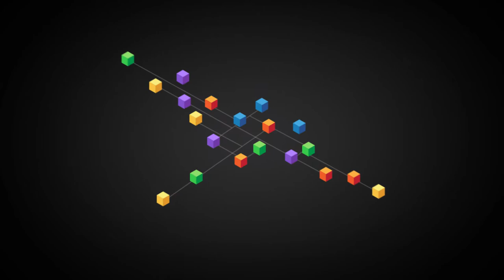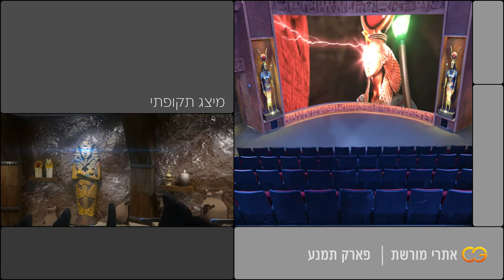CG 2015 showreel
cg compugraphic
visitor center
Displays
interactive
interactive
3d max
after effects